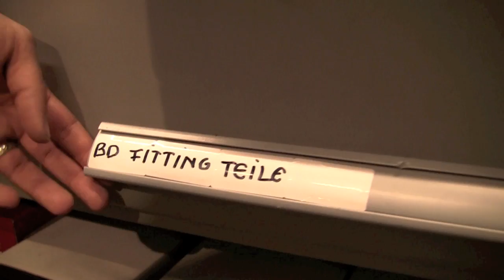Service Tipp: SKISCHUH DEHNEN BEI DRUCKSTELLEN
Willkommen bei SPORTRUDI im Skigebiet Kitzbühel Kirchberg. Unser Service: SKISCHUH-DEHNEN BEI DRUCKSTELLEN. Wir freuen uns über Ihren Besuch.